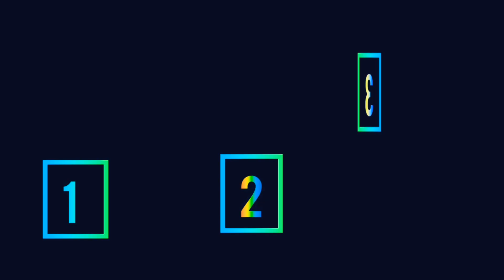Penjelasan Sebelum nonton Seri THE GREAT HEIST | REVIEW THE GREAT HEIST NETFLIX | PERAMPOKAN BANK!!!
Di podcast Watching Movie Channel ini kami akan membahas dan mereview serial terbaru Netflix yang baru release pada tanggal 14 Agustus 2020 berjudul The Great Heist (Rating di IMDB 7.4/10) , Film Serial 6 episode yang terispirasi dari sebuah kisah nyata Perampokan terbesar sepanjang sejarah di negara amerika latin yaitu di kolombia dan serial ini Viral ketika netflix membuat remake serialnya , dimana film awalnya di tahun 2004 tidak banyak yang mengetahui, menurut kami seri the great Heist adalah sebuah Hidden Gems yang sangat layak untuk disaksikan, kami akan memberikan penjelasan singkat sebelum menonton serial perampokan bank terbesar di kolombia yang melibatkan 15 orang lebih bahkan orang orang didalam bank itu sendiri juga polisi juga kepintaran dan kelicikan duet Roberto 'Chayo' dan Molina beserta team nya yang menciptakan sebuah detail perampokan terencana $ 33 milliar dengan meminimalisasi unsur kekerasan yang terlihat sepertinya akan gagal tapi karena perencanaan yang serba di luar skenario awal. , dan teryata...
anda harus dengarkan Review & penjelasan kami di podcast kami kali ini untuk serial The Great Heist yang kami tidak ragu memberikan rating sangat tinggi 9 out of 10.enjoy Bro & Sis🍿🙏

rekomendasi film perampokan berdasarkan kisah nyata terbaik sub indo,
film komedi romantis korea terbaru subtitle indonesia seru banget,
film komedi subtitle indonesia,
film komedi sub indo,
alur cerita film,
video viral hari ini,
video trending hari ini,
video viral dunia,
film viral hari ini,
kenapa viral,
banyak dicari,
film subtitel indo full movies,
trending di dunia,
kisah nyata film,